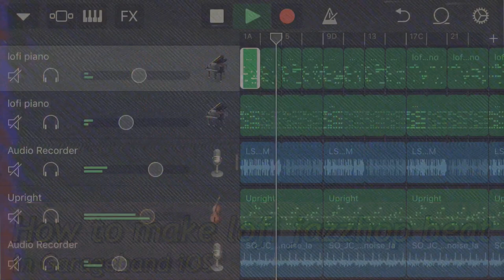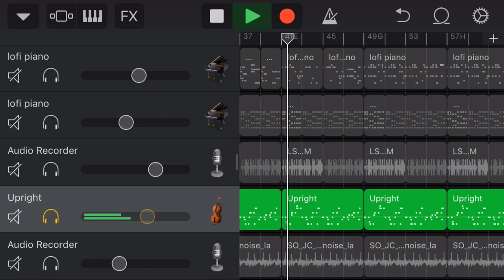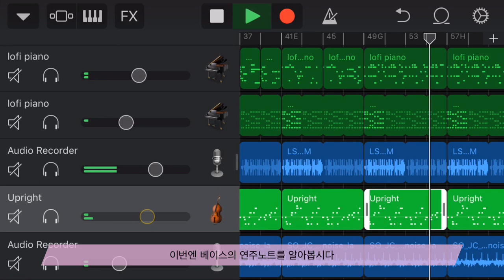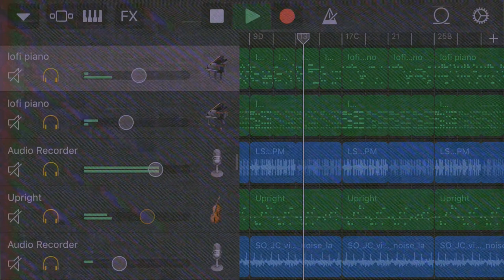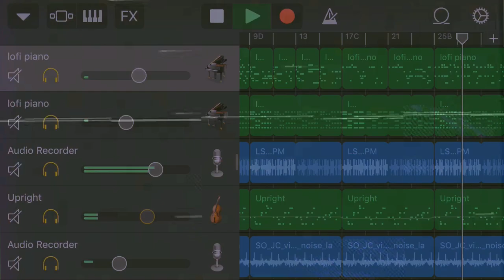아이폰으로 빈티지카페감성 재즈힙합음악 만드는법! / How to make lofi jazzhop in Garageband iOS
[Tutorial]아이폰으로 빈티지카페감성 재즈힙합음악 만드는법! / How to make lofi jazzhop in Garageband iOS